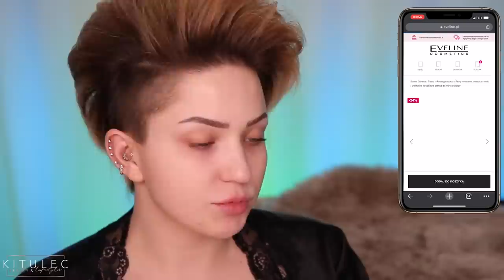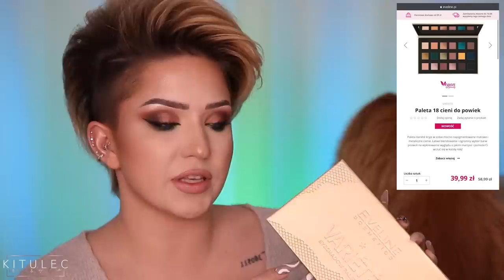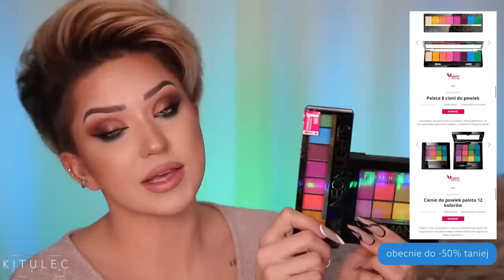PEŁNY GLAM TYLKO JEDNĄ POLSKĄ MARKĄ! | Get Ready With Me | kitulec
CHCESZ WIĘCEJ? ZAPRASZAM NA MOJEGO INSTAGRAMA ORAZ STORY :)

► INFO O PROMOCJACH:
eyeliner Precise Brush GRATIS do zakupów powyżej 60 PLN na stronie
kod: KITULEC03 (działa bezterminowo)

PROMO W MARCU - kosmetyki użyte w filmie nawet do -70% taniej
PROMO W KWIETNIU - wybrane produkty z kategorii makijaż i pielęgnacja do -70%, palety do oczu nawet do -50% oraz cena palety Variete bez zmian.

► SWATCHE W FILMIE:
12:42 podkład
28:22 konturówki do ust

► NARZĘDZIA:
W sprawie pędzli, jeżeli jesteś zainteresowany/zainteresowana konkretnym modelem, to napisz mi komentarz z zapytaniem o niego oraz znacznikiem czasowym z filmu :)

► MOJA FRYZJERKA:
Adres: ul. Szekspira 2 - Warszawa

► KOLOR OCZU: naturalne
► ENZO jest MAINE COON’em

oraz stacjonarnie w HEBE :)

Materiał powstał przy współpracy z marką Eveline Cosmetics.
Wszelkie wyrażone opinie są moimi własnymi.
I dziękuję Wam, za Wasze wsparcie, cierpliwość i za oglądanie!

Niech blendkitulca oraz oczywiście glowkitulca będzie z Wami! 🙌

K.